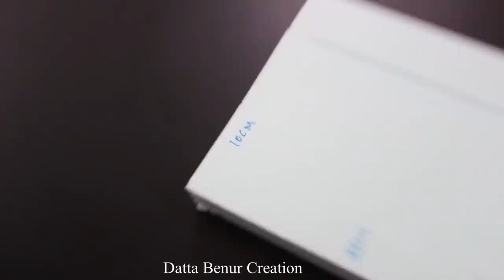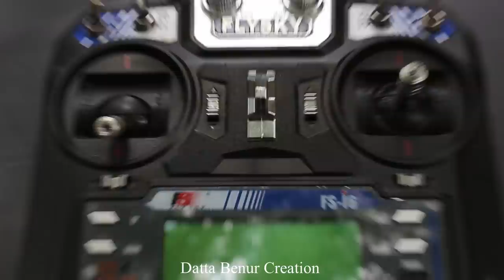How To Make a Simple Paddle Boat - Boat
Learn - How To Make a Simple Paddle Boat - Easy Ways

12V DC GEAR MOTOR 30 RPM
12V DC GEAR MOTOR 60 RPM
100 RPM
1000 RPM
12 Volt LED Light =

Sunboard Sheet
2mm Thickness =
5 mm Thickness =

Battry
9V Rechargeable Battery 300 Mah Ni-Mh =
12 Volt Battery Charger =
Electric Soldering Iron =
9v battery connectors 10 pcs =